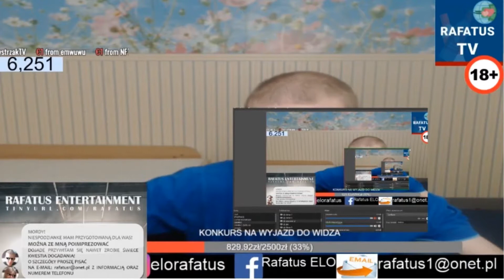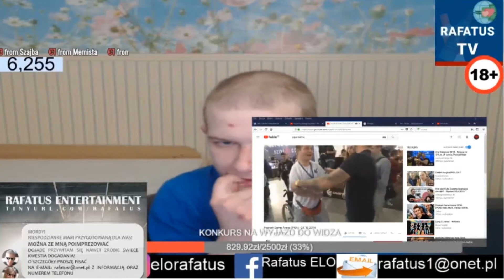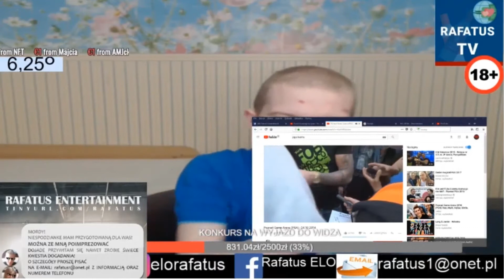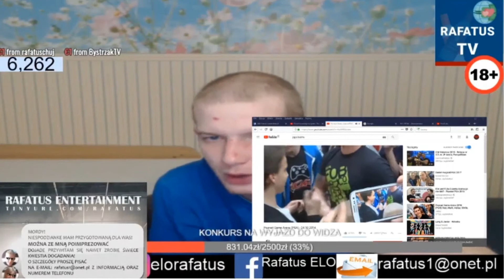Rafatus vs JPARMIA 😡😡 21.01.2018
Nie zapomnij zostawić oceny ;)